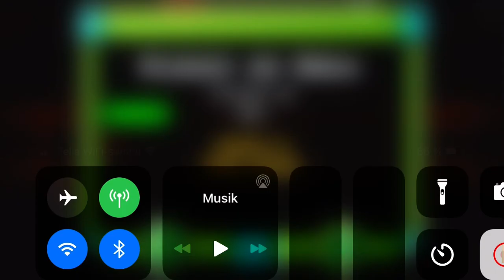Flight Of Hell?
So this is already pretty silent just for pc players. I have managed to get past 25% on mobile so i hope i can achieve a very good run on mobile soon.